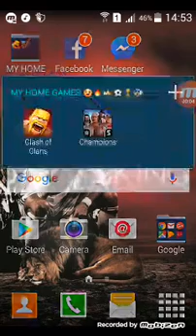CLAS OF CLANS! #3 PEKKA WALKYRIE ATACTING